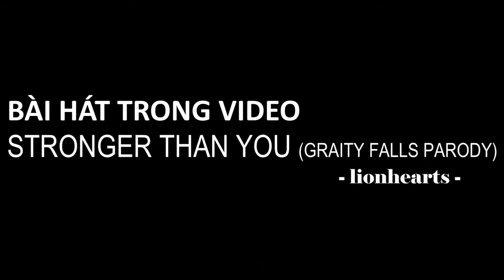Stronger Than You Bill Chiper GRAVITY FALLS (SUB ITA)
questa traduzione me l'ha consigliata Alextor 007 tortora, oltre al video originale metto in descrizione anche l'altra traduzione crossover di sans/bill, buona visione